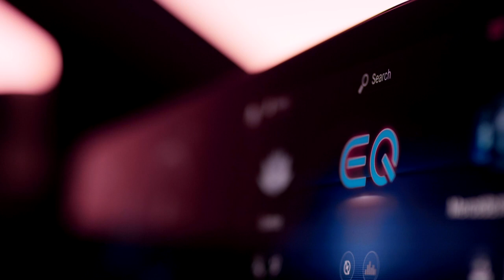Chilling with: Luca Mazzitelli | PISA TV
Un momento di relax con i campioni nerazzurri, alla scoperta delle loro passioni fuori dal campo.
Luca Mazzitelli ci racconta della Serie A, le sue ambizioni, del perchè ha scelto il Pisa e dei suoi idoli.

Pisa Sporting Club - Official Web Tv